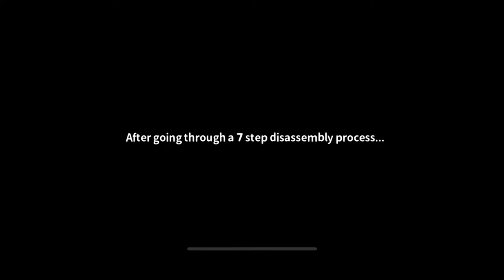[English] BTS Island in the SEOM | Chapter2 Day 3 - 1 Story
Story
Wake up
Go on a morning walk
Take a closer look at the suspicious building
Repair the magic lab
Look around the magic lab
Pretend to be wizards
Investigate the crystal ball